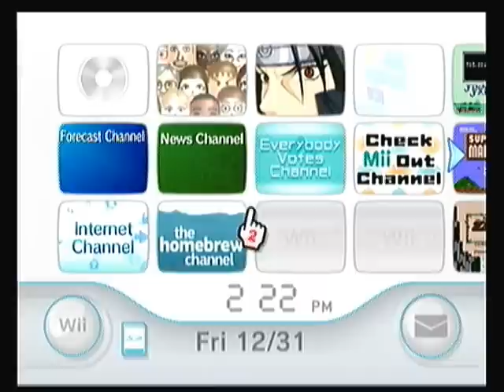Battle FAIL: A New Year's Special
In this video my friend, Teranar and I take on TWO PLAYER BATTLE TOADS!!!
Enjoy the failtacular-ness.